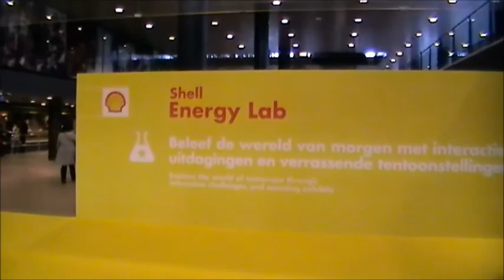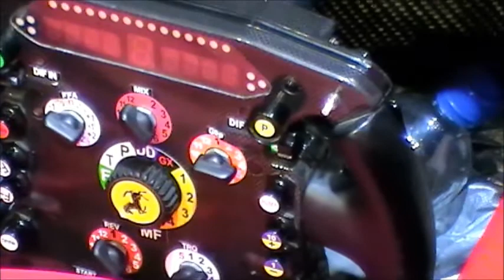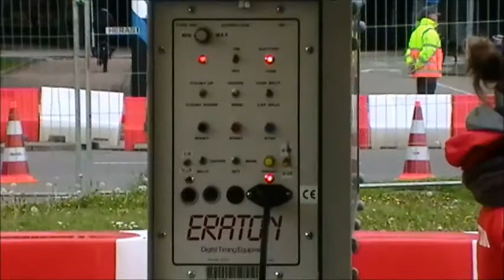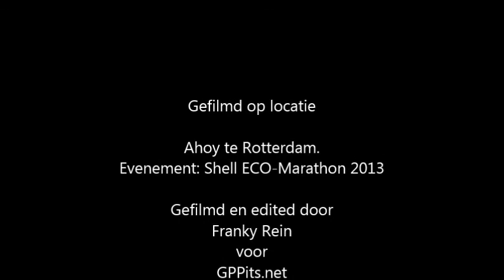Shell Eco Marathon 2013, Rotterdam - Ahoy terrein.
Een verslag voor gppits.net van de Shell Eco-marathon te Rotterdam.
A report about the Shell Eco-Challenge in Rotterdam, The Netherlands for the GPPits.net e-zine.